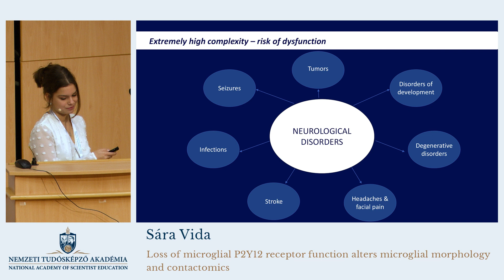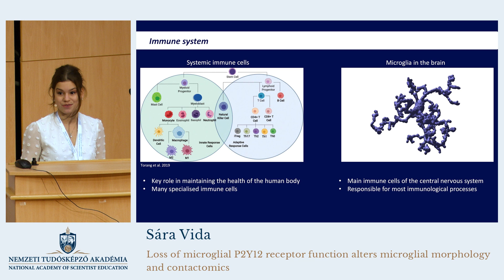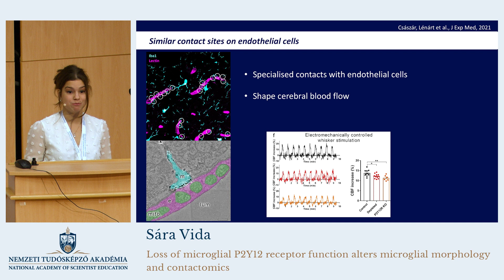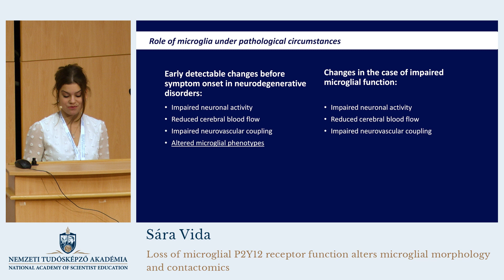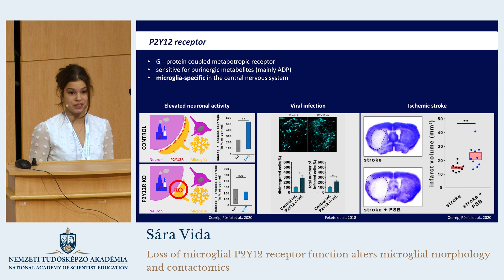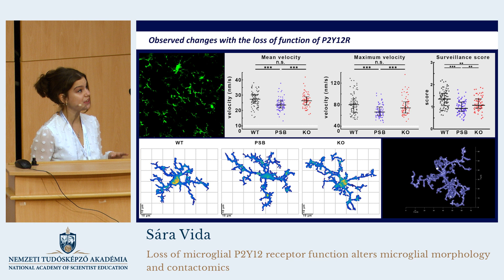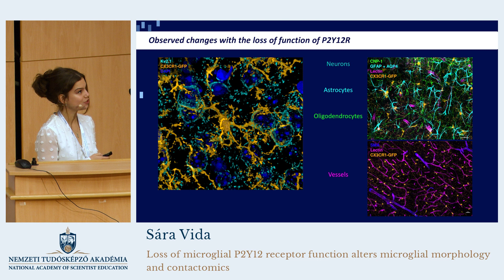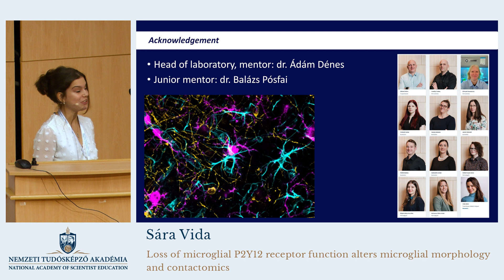Vida Sára előadása (Sára Vida's lecture)